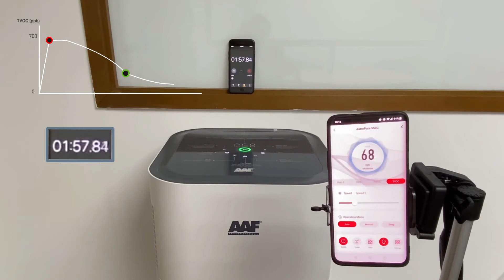Performance Demonstration | AstroPure 550C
It is crucial to select the right air purifier that comes with smart visualization through all-in-one app.

At AAF, we deliver the highest HEPA filter grade H14 in a smart air purifier to ensure your environment is safe for your office staffs, family and friends.